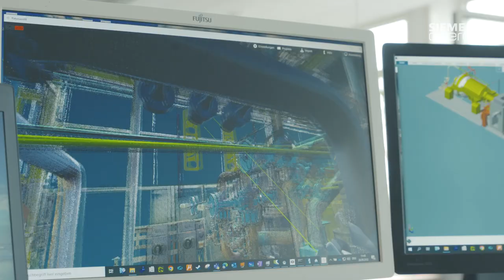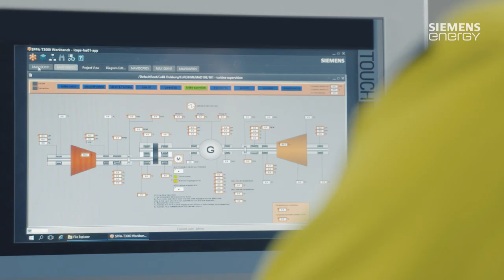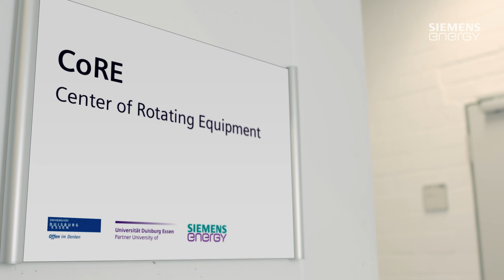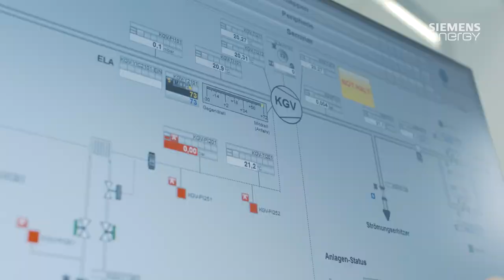Siemens Energy Training Center in Duisburg Germany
Video about our great state of the art training center for Steam Turbines, Compressors (Turbo & Receip) and Generators in Duisburg. This is both for customers and our own staff.